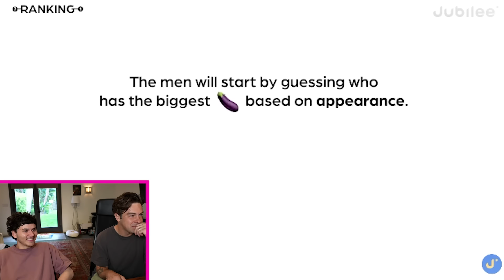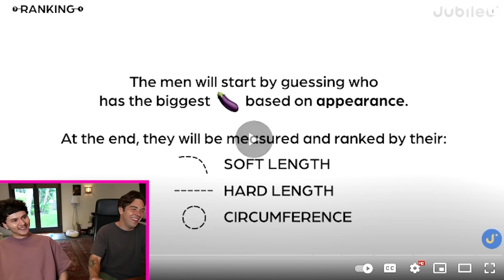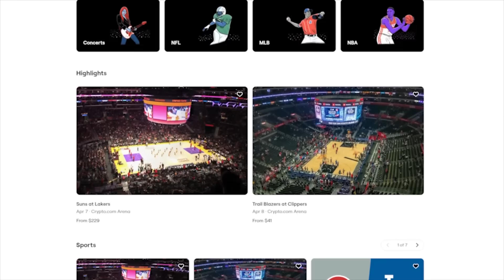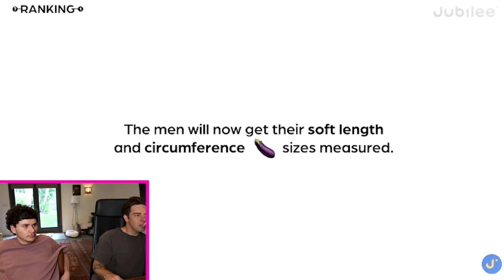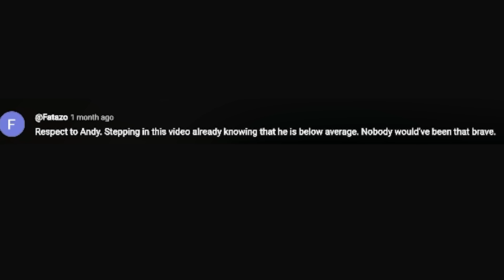Men Rank Themselves By Penile Size w/ NUT